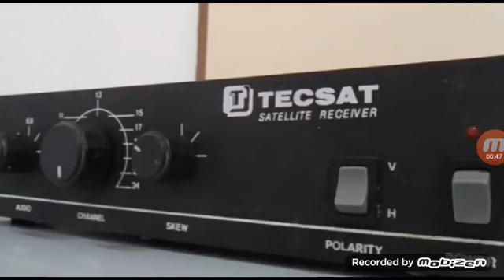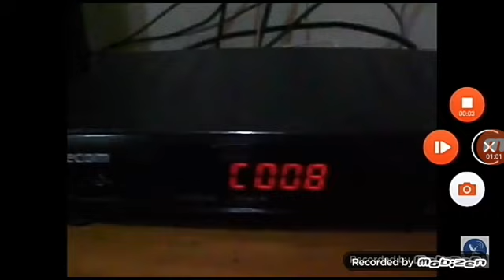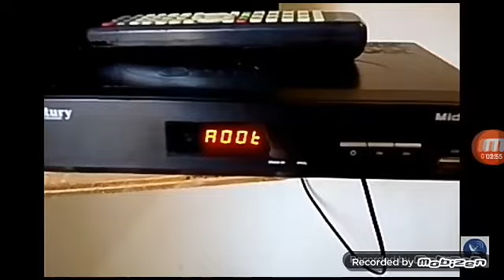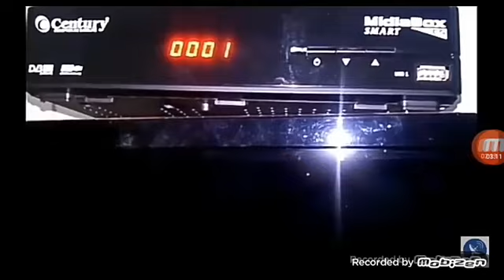Conheçam Todos os Receptores Parabólicas Que Já Tive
Receptores que tive de 1995 até 2019 e me esqueci de falar também do Greateck HD que também tive Vejam os videos Receptor Lemon Receptor Visiontec Receptor Century naldolisatBanda C 65w 👉Se inscrevam no canal 👉Ative o sininho 🖒De seu Like pra continuar recebendo nossos videos 👉compartilhem nossos vídeos 😅ajudem nosso canal a continuar
Muito bom